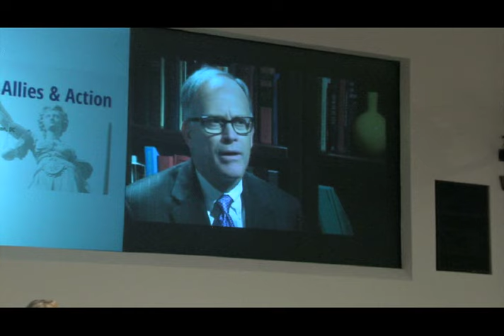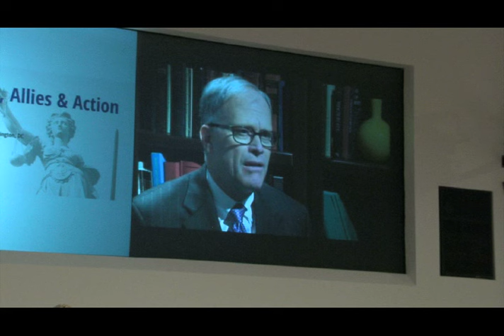2015 Fair Courts State Summit: Plenary 2, Talking the Talk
Advocates from the business, LGBT rights, and criminal justice arenas  demonstrate how to make a personal connection with audiences on the topic of fair courts.